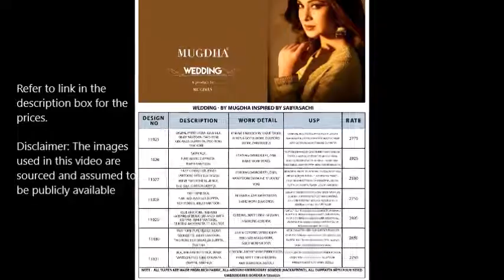Indian Wedding Gown Collection - 2019 Latest Trends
Mugdha Collection's beautiful wedding gown style salwar kameez are shared in this video.